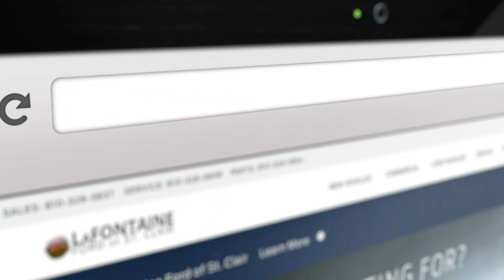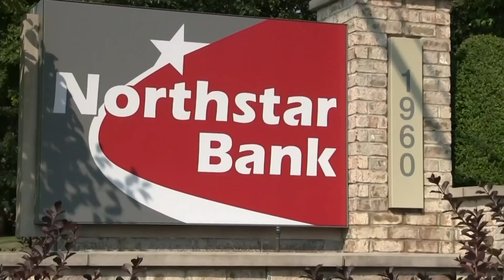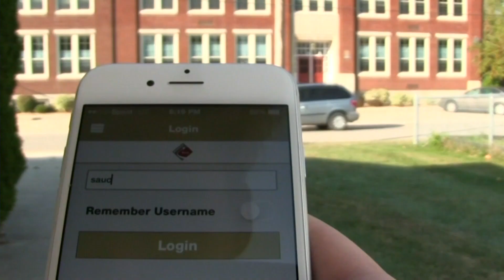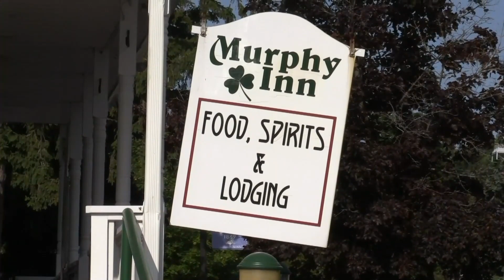Birminghan Seaholm vs. East China Lacrosse, Tue., April 9, 2024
Varisty Lacrosse from East China Stadium, Birminghan Seaholm vs. East China  Lacrosse recored on Tuesday, April 9, 2024 runs 1:27